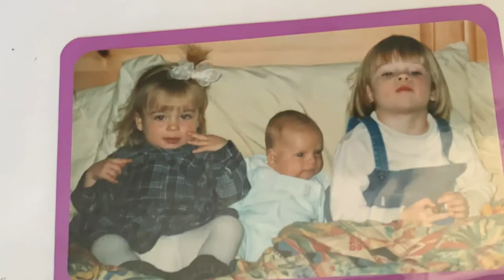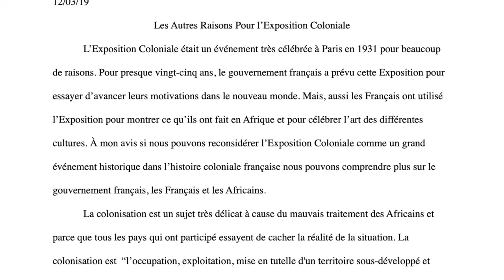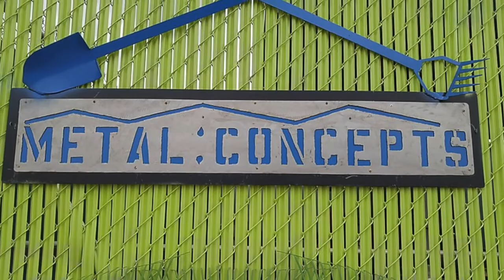Trey Brown Professional Snapshot Video